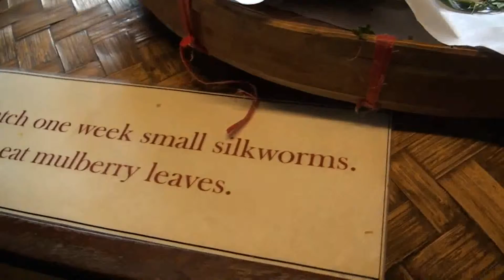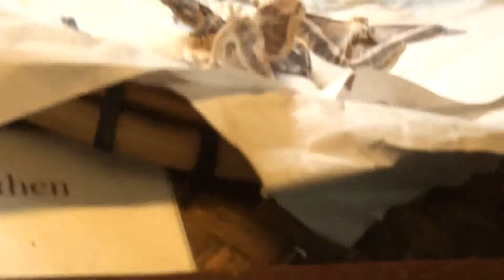Viagem à Tailândia PARTE 47de49 Fabrica de tecelagem HD